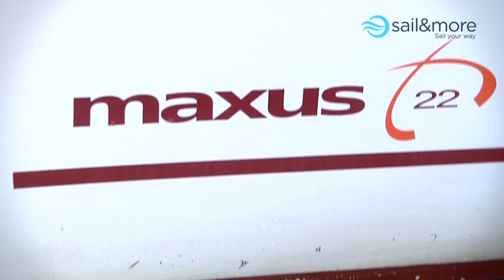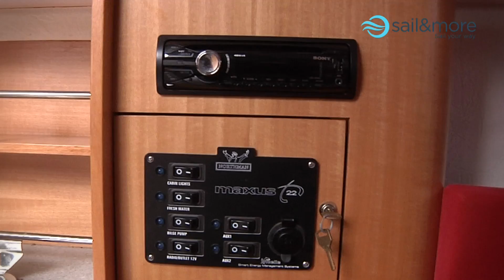Il Maxus 22 è come tu la vuoi... scegli il tuo limite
La versione Free del Maxus 22 ti permette di customizzare la barca come tu la vuoi.

I tre modelli: il Maxus 22 Comfort Cruiser, il Maxus 22 Regata e il Maxus 22 Altura, ti offrono un ottimizzazione della barca e dei package, per le diverse esigenze di navigazione. .Scegli il tuo limite